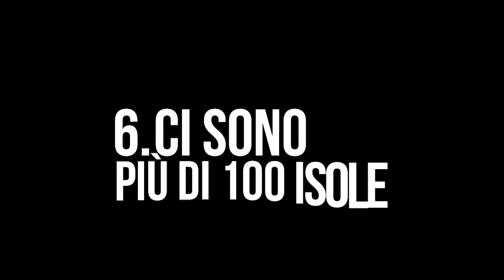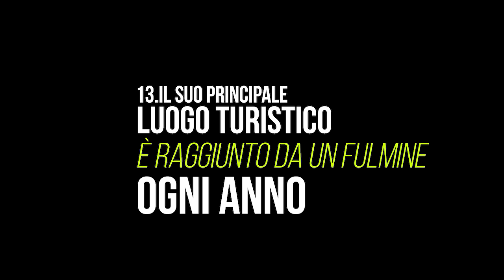18 curiosità su Rio de Janeiro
Per tutto il mondo, Rio è sinonimo di samba e carnevale, spiagge bellissime e bella gente. Ma quanto ne sai della seconda cittá più popolosa del Brasile? Dai un'occhiata a queste 18 curiosità su Rio de Janeiro e metti alla prova le tue conoscenze.

Se vuoi contribuire a questo canale e aiutarci a produrre piú contenuti con miglior qualitá, entra nel tuo conto Paypal e invia il denaro a questo indirizzo:

Comida italiana fácil

Brasil-Italia: il mio blog, la mia vita

IL MIO FACEBOOK: